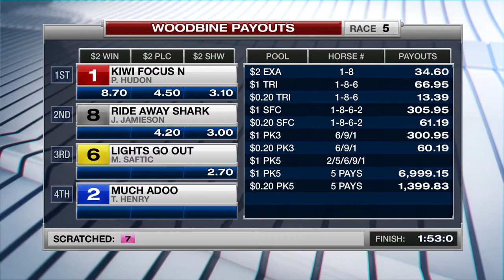Woodbine, Sbred, November 4, 2017 Race 5